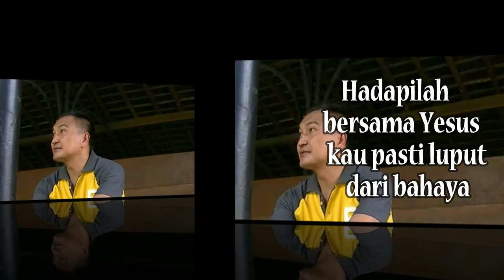Lagu Rohani pagi membawa kesejukan - Lagu Rohani Kristen - Official Music Video